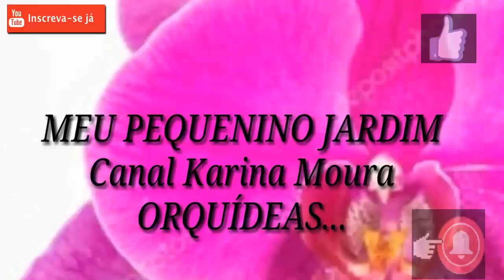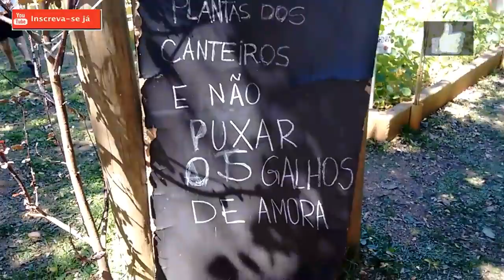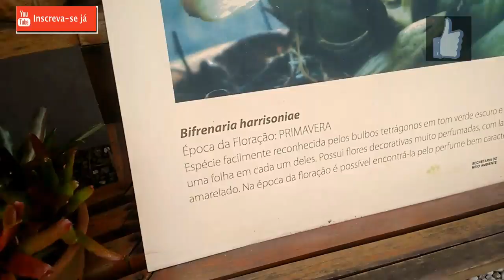VISITA AO ORQUIDÁRIO RUTH CARDOSO PARTE 3- juro que é a última parte kkkk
Nesse vídeo vou mostrar p vcs um pouco do orquidário Ruth Cardoso,que fica dentro do parque Villa Lobos em São Paulo,no bairro Alto de Pinheiros.Espero que vcs gostem,curtam,comentem e compartilhem.Deixe seu like e inscreva-se no canal.
Grupo do Facebook: Karina Moura Orquideas